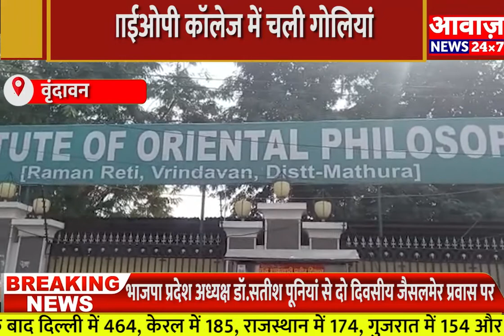वृंदावन धाम के आईओपी कॉलेज में चली गोलियां